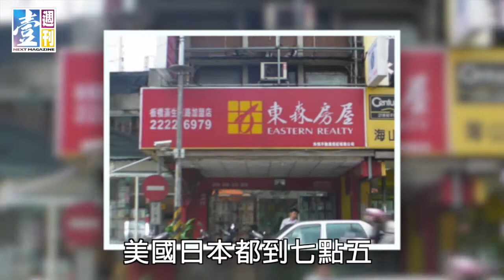【台灣壹週刊】房價鬆動 房仲教父逃命進軍旅館業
層層堆疊的高房價冰山，還沒有融化，有房仲教父之稱的東森房屋董事長王應傑就嗅到鬆動跡象，去年下半年到今年上半年，東森旗下的房仲業績大幅下滑四成左右，新加盟商紛紛卻步，不只如此，大批的空屋、美國QE退場，以及臨近香港、大陸、新加坡房價下滑，都讓王應傑預言，今年房價一定跌，未來三年恐崩盤。他因此規劃事業轉向，看上連續兩年增加二成的觀光旅遊業，逃命往旅館業，在宜蘭頭城海邊開設海洋休閒飯店，政府正要打房，他已經準備好了。